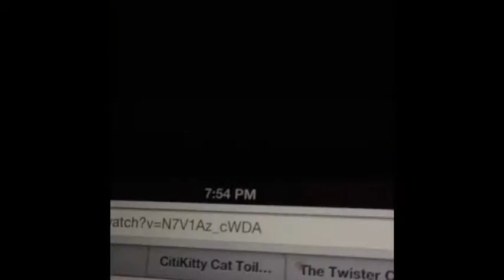Vlog Day 62 School